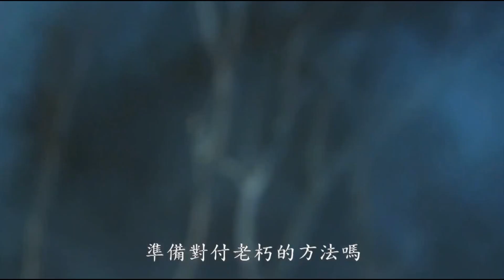『金光武戲精華EP3』孤雪千峰激戰之特輯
全新系列，精彩武戲片段~